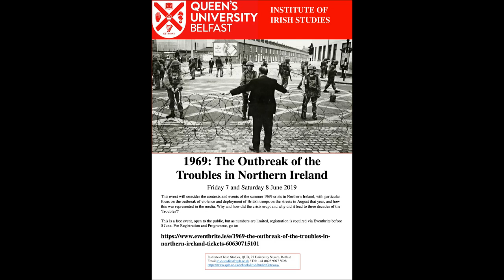Sarah Campbell, 'QUB, students, and 1969 in Northern Ireland'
Dr Sarah Campbell (Newcastle University) – ‘"They started all the trouble … all the Civil Righters went to Queen’s": QUB, students, and 1969 in Northern Ireland' - given as part of '1969: The Outbreak of the Troubles in Northern Ireland', Queen's University Belfast, 8 June 2019